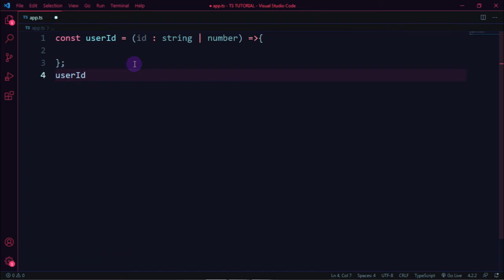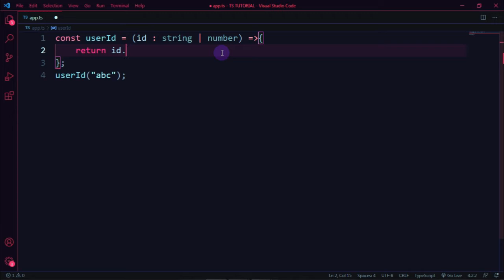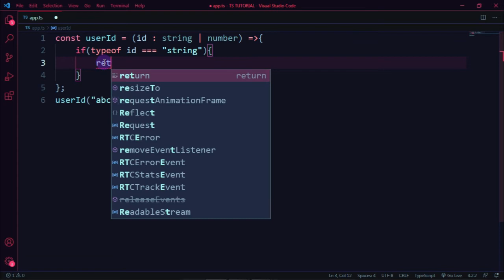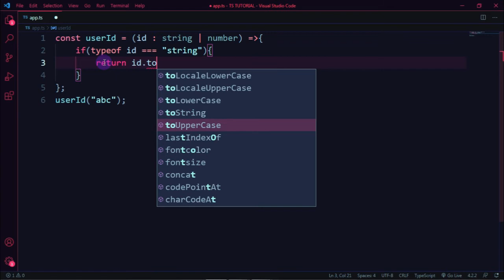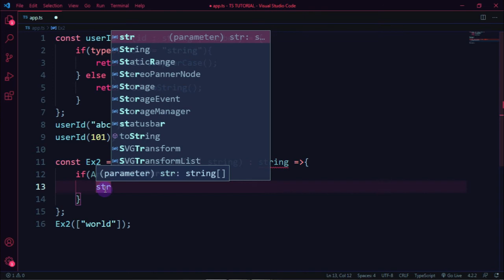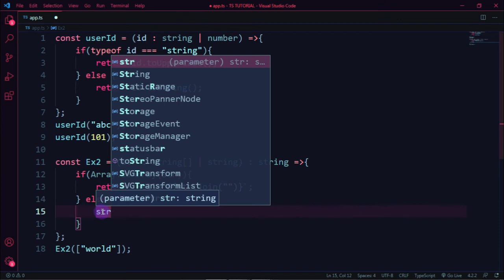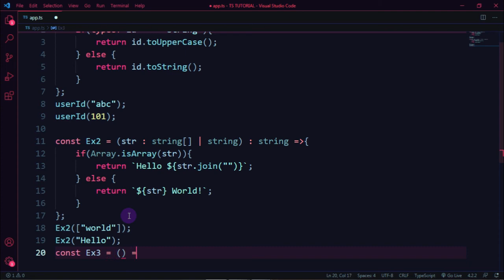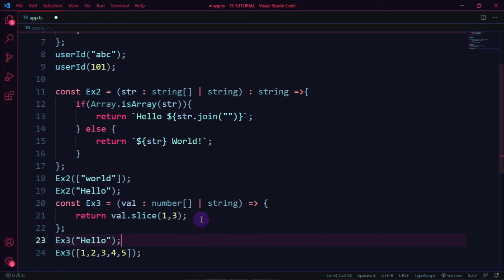Typescript union type in Tamil part-3